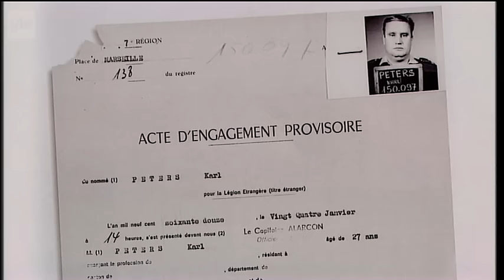Kyösti Pietiläinen – entinen legioonalainen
Kyösti Pietiläinen palveli 28 vuoden ajan muun muassa sotapoliisina, taisteluryhmän johtajana ja bordellin päällikkönä Ranskan muukalaislegioonassa.

Vuonna 1972 Kyösti Pietiläinen jätti työt merimiehenä ja värväytyi Ranskan muukalaislegioonaan. Legioonassa suomalaisnimi Kyösti Pietiläinen lyhennettiin Karl Petersiksi.

Pietiläinen taisteli muukalaislegioonan riveissä Tšadissa, Djiboutissa, Ruandassa, Zairessa ja Norsunluurannikolla. Kokemuksen, koulutuksen ja kunnon takia legioonalaisilla oli suuri ylivoima paikallisiin nähden. Pietiläinen toteaa Arto Nybergille, että yksi legioonalainen vastaa ainakin kymmentä afrikkalaista.

Eläkkeelle jäätyään Pietiläinen muutti Etiopian pääkaupunkiin Addis Abebaan, jossa hän asui etiopialaisen vaimonsa kanssa.

Pietiläinen kuoli äkilliseen sairaskohtaukseen Addis Abebassa 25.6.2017.

0:00 Esittely
0:28 Miten 27-vuotias merimies päätyi Ranskan muukalaislegioonaan?
0:55 Miten muukalaislegioonaan värväydytään?
2:26 Suomen armeija verrattuna Ranskan muukalaislegioonaan
3:03 Laskuvarjojääkäriksi kouluttautuvan tyypillinen päivä
3:41 Miksi muukalaislegioonasta karataan?
4:10 Ensimmäinen komennus
5:33 Missä tilanteissa Ranska käyttää muukalaislegioonaa?
6:40 Eri kansallisuudet legioonassa
7:25 Mikä piti legioonassa 28 vuotta?
8:30 Tottuiko tappamiseen?
8:52 Vastustajat verrattuna legioonalaisiin
9:34 Haavotuitko kertaakaan?
9:45 Képi Blanc
10:14 Miten kotijoukot reagoivat legioonaan värväytymiseen?
10:44 Neuvot legioonaan haluaville
11:36 Elämä legioonan jälkeen